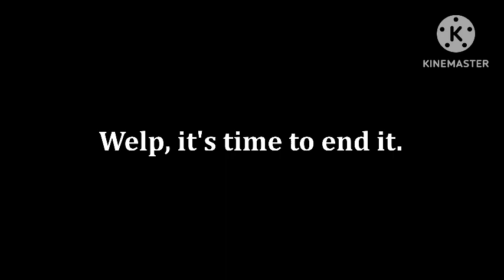The Last Dame Da Ne / Baka Mitai Choir / Army To End It All (Read Description)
It's time to end this series for all and time to return to AG videos. Why I am doing this? I've feel like this series is not getting enough attention and it's WAY too overused and there are now useless. The choirs way back then in 2020 are better than the 2022-Present ones. They are just stupid nowadays and like Annoying Goose videos these days and they are not people anymore. Just Quadrillions of blocks like AG videos. So this is why I am retiring this series for good and forever. I am not doing a HD version of this because of my space and this is way too much to create it. Let's just end it right here of all of my channels and return to the AG series once for all.

For @neojadenmatulac1800, @meda8236, @Br33zeNMemes,  @CrimsonZockt, @br33zenmashups4, @alextheinthenightgardenfanatic, @TheProfilyTeamYT, @DatTrumpetBoi888,  and @RedRedertersed4

2048 tiles, 2048 everything, it can be beaten, everyone, absolute everything percent, absolute true end percent, absolute unknown percent, absolute wtf percent,click no

Mathis R.V